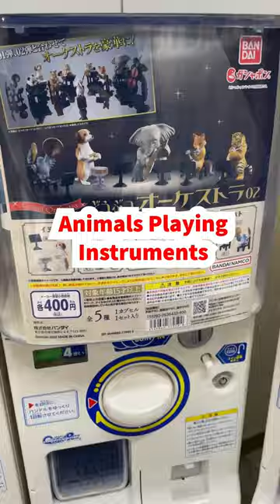The FUNNIEST Capsule Toys In Japan 😂🐯gachaclub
Japan is full of interesting, strange and funny capsule toys, in this video I'm going to buy one of them and show you its content.